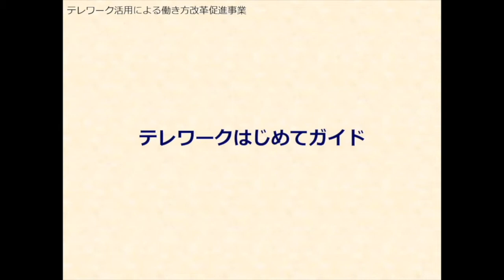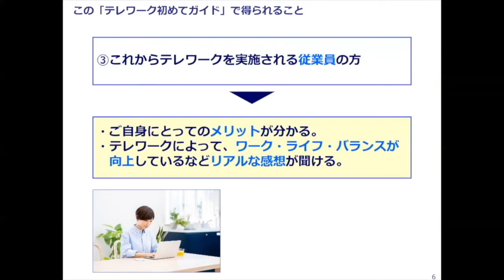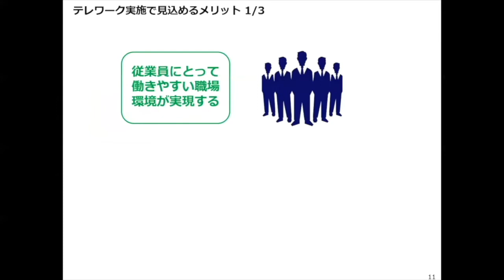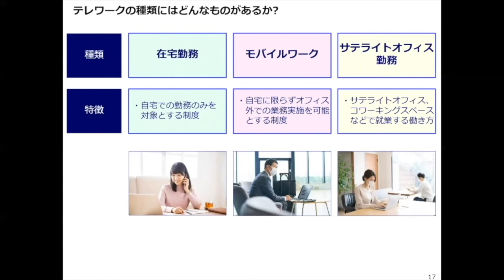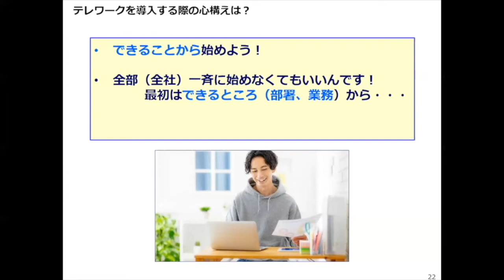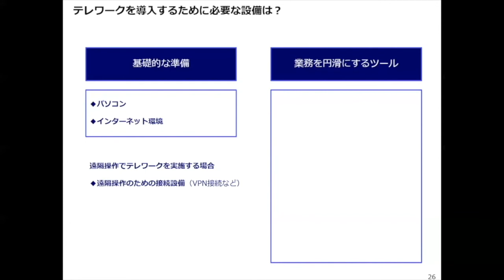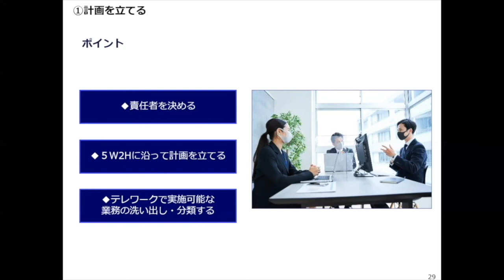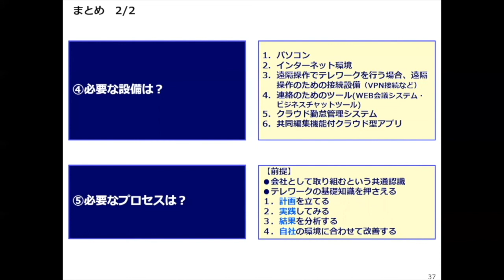テレワークはじめてガイド（第１部：テレワークの基礎知識）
テレワークの基礎知識の解説動画です。
　これからテレワークを導入しようと検討している、あるいは試行的に導入してみたもののブラッシュアップしたい企業の方は、ぜひご覧ください。
【解説事項】
１．なぜテレワークを行うのか？
２．テレワークの種類は？
３．導入する際の心構えは？
４．必要な設備は？
５．必要なプロセスは？
６．まとめ